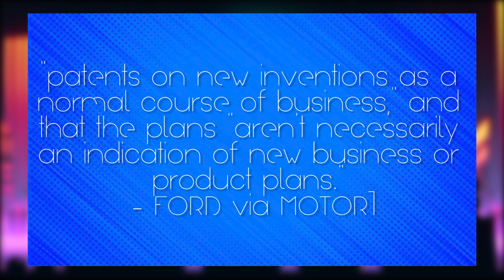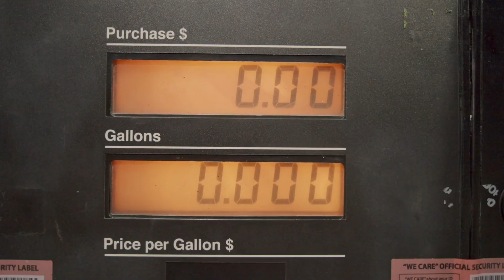Is That A Tactical Baby Vest? - The Cyberpunk World Episode #1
Our world is becoming seriously Cyberpunk. The first episode of the Cyberpunk world is here, which showcases the tech, the ideas, the innovations, the trends and the cultural shifts to a more high tech low life world!